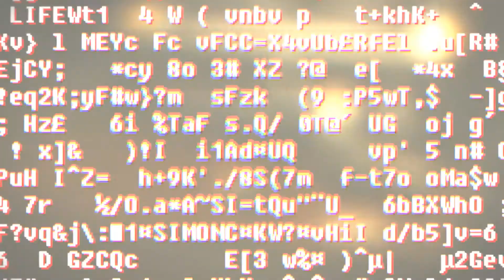Soma ITA #9 Akers nei laboratori di Theta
Soma Gameplay ITA
Soma Let's Play ITA
Soma Walkthrough ITA